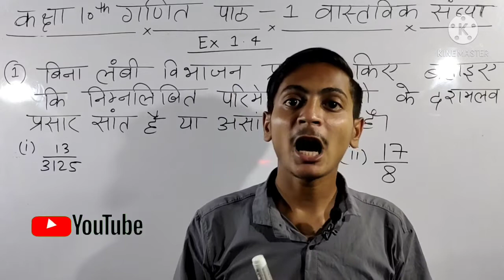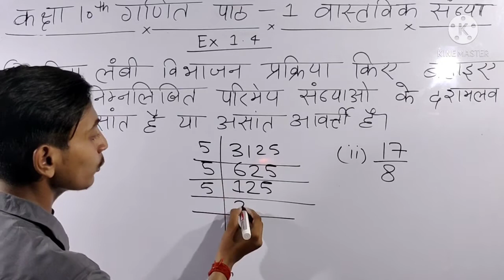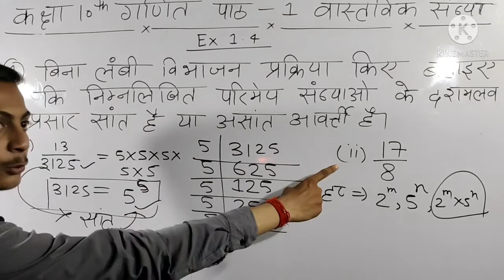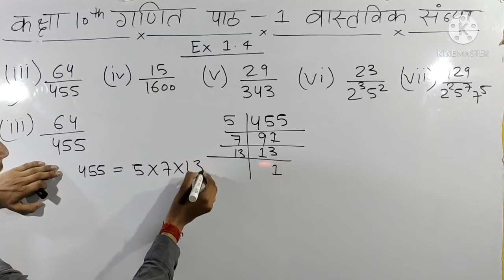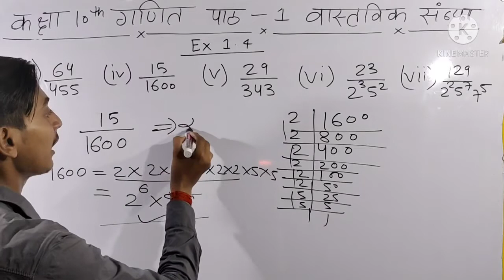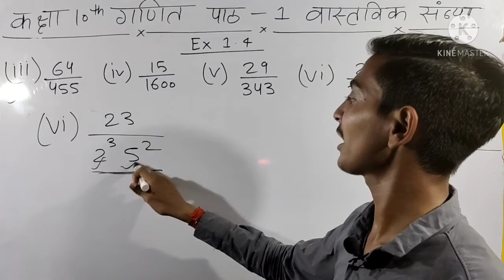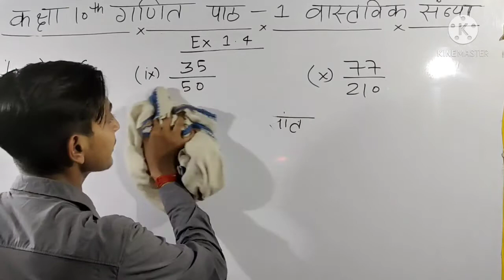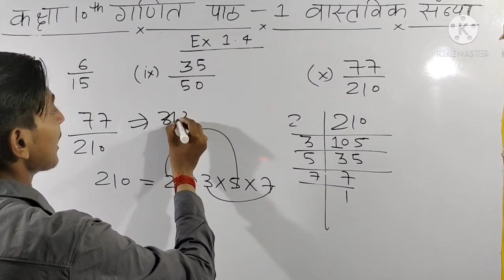class 10th math lesson 1st real number exercise 1.4 question 1st solution in Hindi /cbse/up board